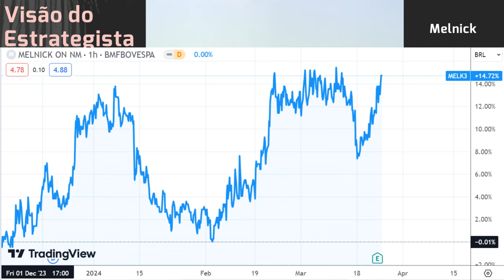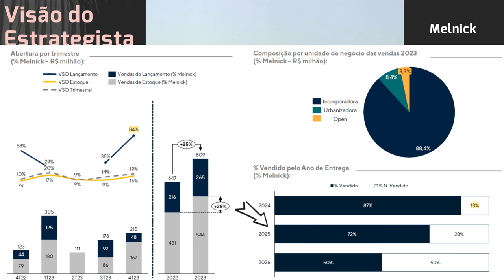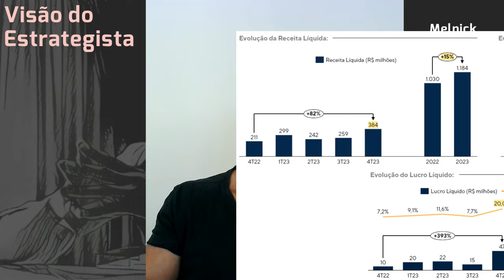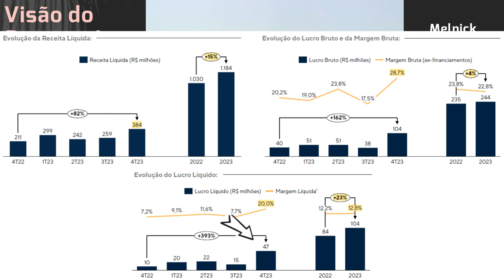24.03.2024 - Visão do Estrategista - Resultados Melnick 4T23 - MELK3